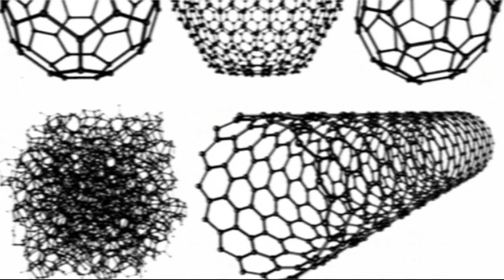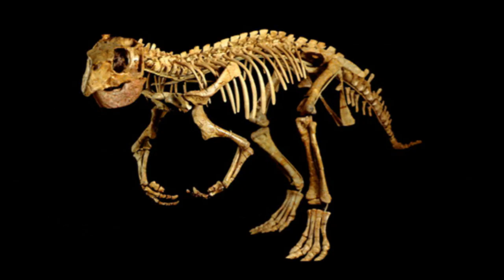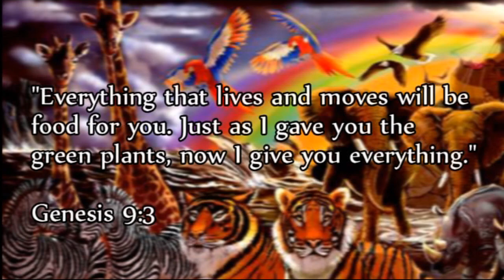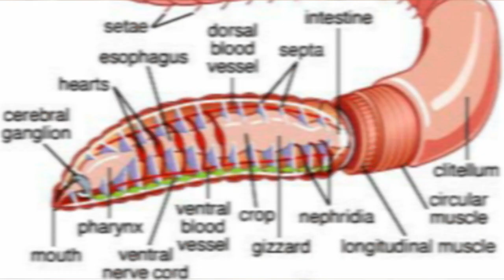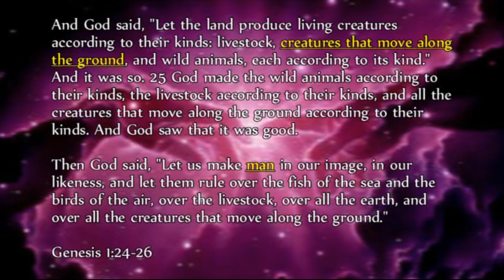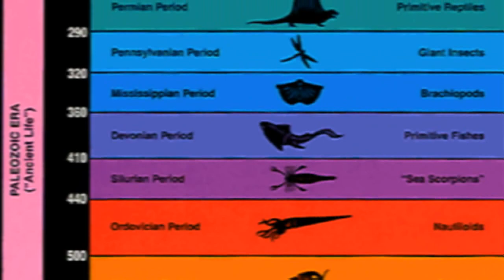Ep 04 - The Flood 1/2 (Discovering Religion)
***NOTICE*** Please turn on your annotations for this video. I have made several minor continuity errors and I have corrected these mistakes in the annotations. Thank you.

The fourth installment of my original series, "Discovering Religion". In this two-part episode I examine just 4 of the innumerable problems that arise if the Flood Myth is accepted as a literal, historical event.

Problem 1.)
The emergence of predatory animals after the Flood and the conflicts that arise if present-day carnivores consumed only vegetations during the 1,556 from Adam to Noah's son, Shem.

Problem 2.)
The implausibility of a Human-Dinosaur coexistence and how such an absurd idea contradicts everything we know about life on Earth and the timeline of events in our solar system.

Problem 3.)
The great many conflicts that arise between the Flood event and the knowledge the Earth once contained a super-continent known as Pangaea -- namely, if the Flood really did occur, how did marsupials and penguins make the journey back to their respective isolated continents, the only place they are and have always been naturally found to exist.

Problem 4.)
The inability for creationists to reconcile the young earth view with the astronomical evidence of a universe that appears many billions of years old. Creationists often weasel their way out of honest scientific debate by claiming carbon dating to be inaccurate or bringing into question such natural processes as sediment deposition. However, ancient starlight traveling many billions of light years to reach our planet is the most concrete evidence the Earth and the Universe are indeed many billions of years old and the myths like the Creation and the Flood cannot be taken literally.

MUSIC CITED:

The Hours Soundtrack - Poet Acts
Snow Falling on Cedars - Snow Angels